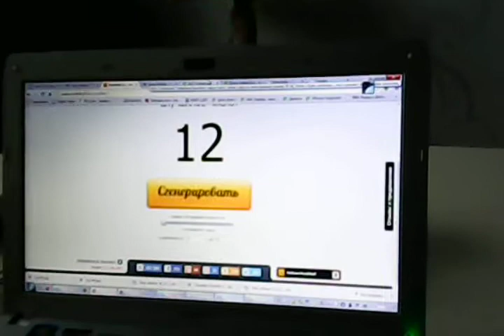3 участник ТОП 16 для FE "The Battle" 11 января